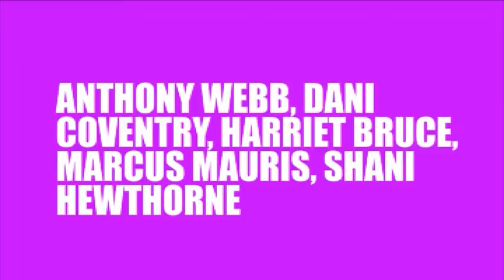Pimp My Film (Widescreen)